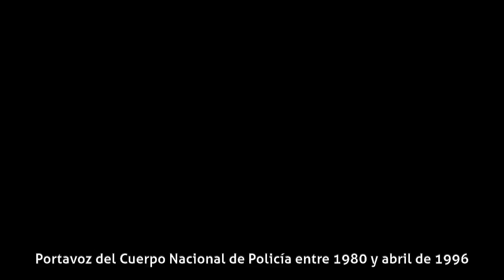Manuel Giménez (periodista) - Biografía